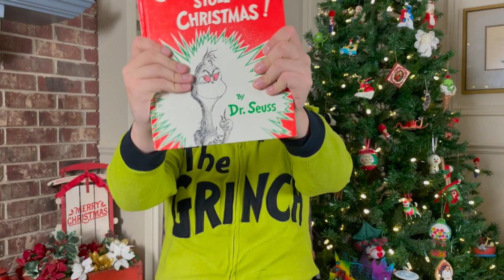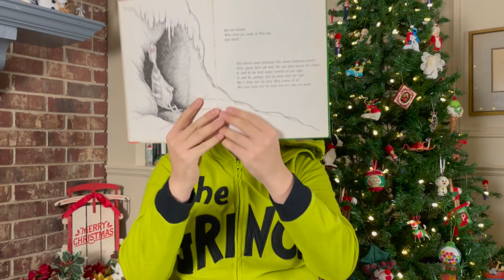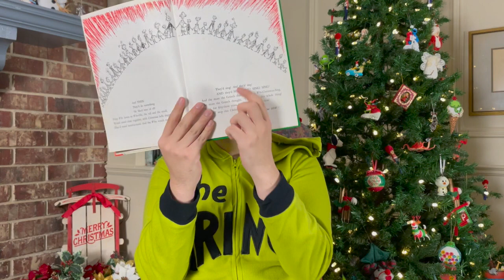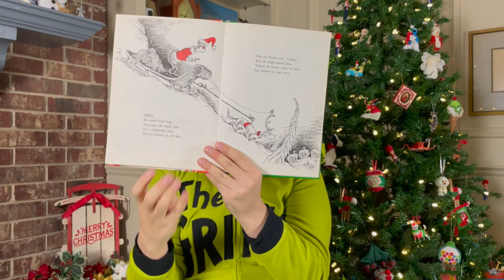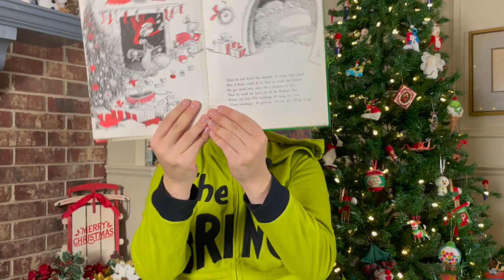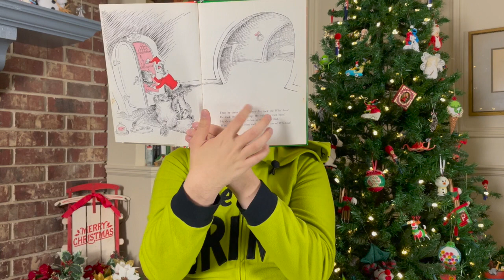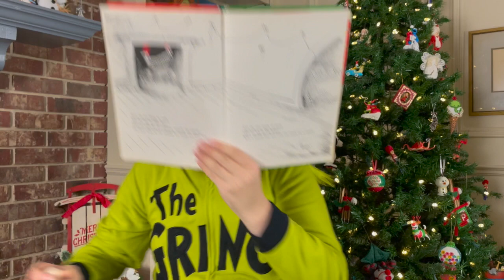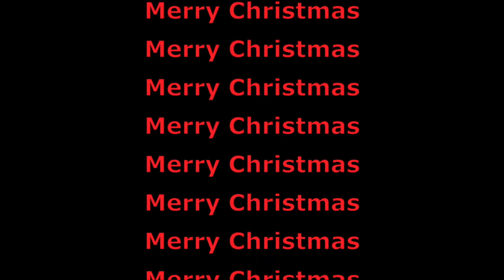How the Grinch Stole Christmas